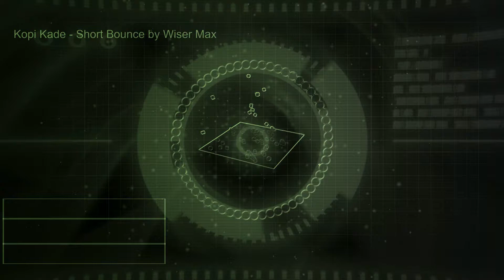Kopi Kade - EDM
Hey guys...I made a new track using my free time. This Track Based on a theme song of the biggest TV series in south Asia 😁Enjoy !